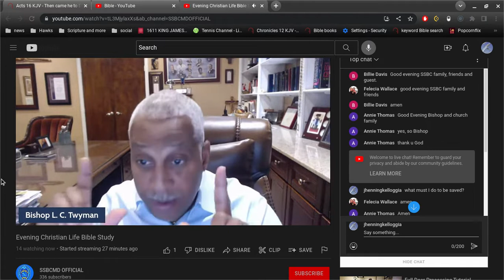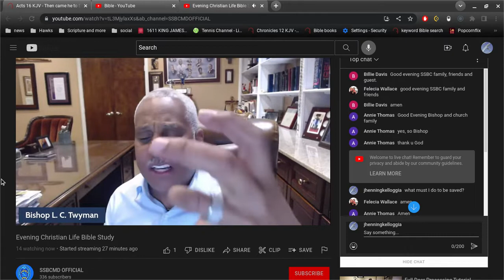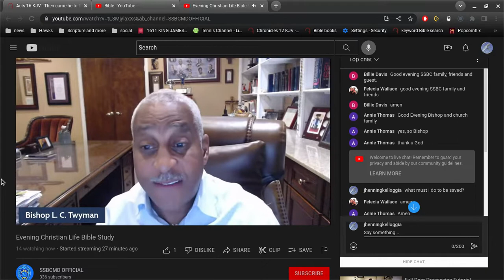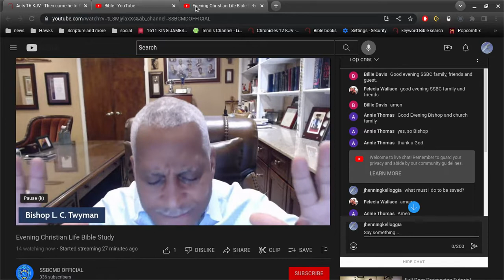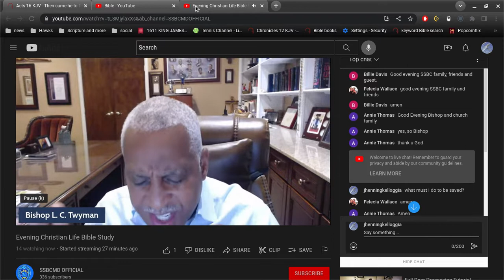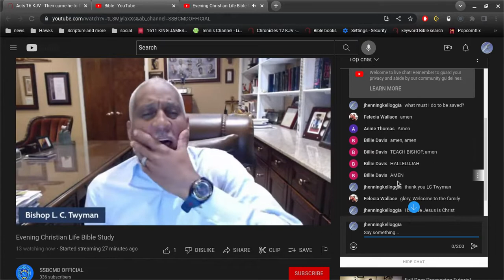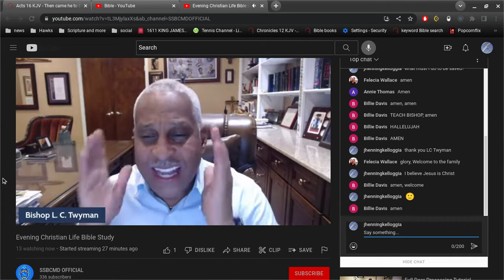Stranger #9 what must I do to be saved?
without it, it is impossible to have peace.

the King James Bible is the perfect word of God in the English language.

Proverbs 30:5
Every word of God is pure: he is a shield unto them that put their trust in him.